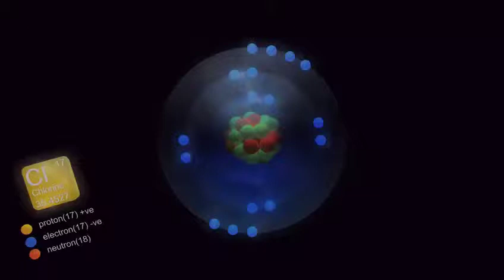Chlorine Dioxide - Excellent Biocide for Cooling Water Treatment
Chlorine Dioxide Treatment by VASU Neonir